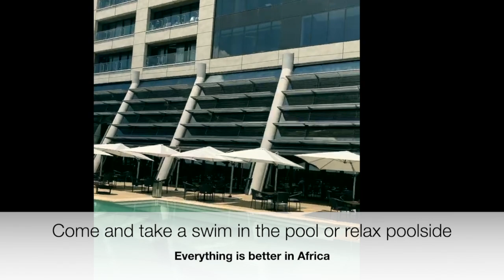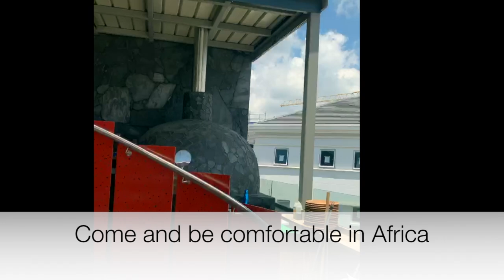South Africa | Oasis In the middle of Johannesburg South Africa more than a resort its lifestyle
This location is one of many locations in South Africa that offers some of the best leisure in the world.  The Real South Africa was asked to review this location right here in the richest square mile in Africa!  We invite you to take a look and take a look at what South Africa is.  THEY do not want you to know that this country is as advanced as it is! For those who have been here before spread the word.  For those who have never been here you are in for a treat can I say WAKANDA forever?